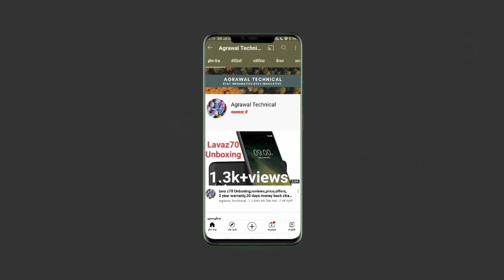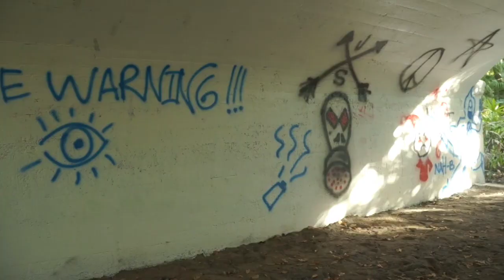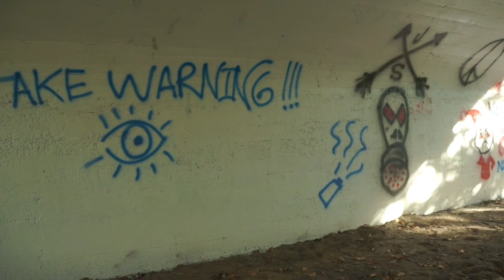BGMI Coming BACK😍, POCO F5 India Launch, ChatGPT Plus, 6G in India🤨, vivo X Flip, Pixel 7a-Tech News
BGMI Coming BACK😍, POCO F5 India Launch, ChatGPT Plus, 6G in India🤨, vivo X Flip, Pixel 7a- TechNews agrawaltechnical ‎